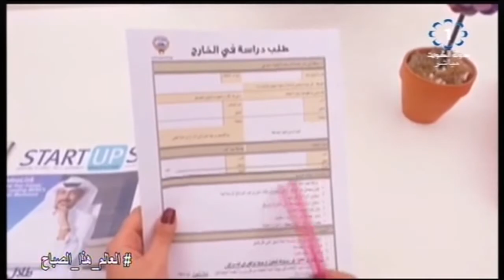موضي العجمي: "حياتي بإدارتي" مشروع تأهيل الطالبات للريادة والقيادة